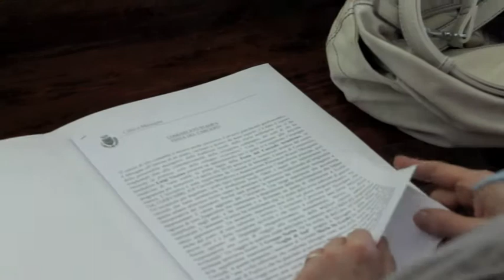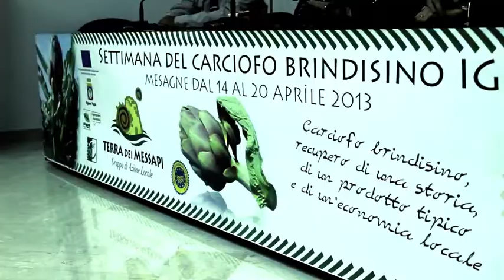Terza Edizione Festa del Carciofo